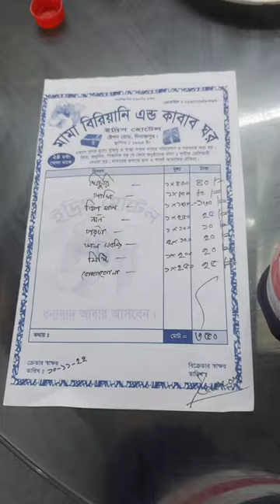🤯First time కౌజు పిట్ట 🔥 try chesa | Quail bird